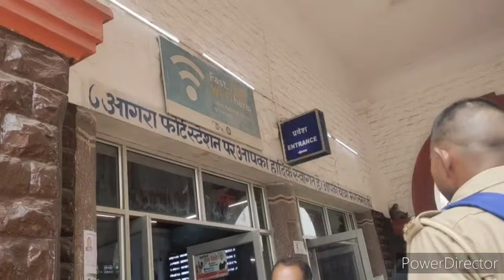पतिदेव मुझे Train में अकेले छोडकर जा रहे हैं🥺कुछ समझ में नहीं आ रहा क्या करू अब😔